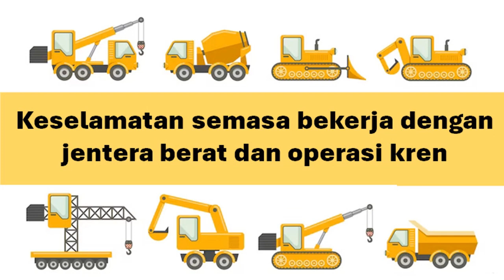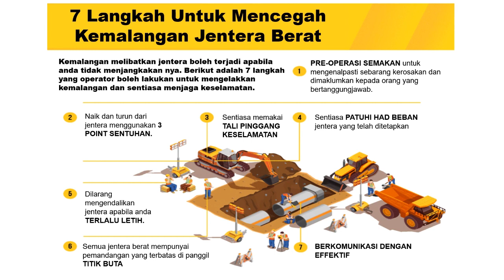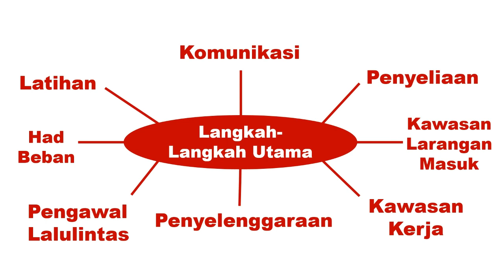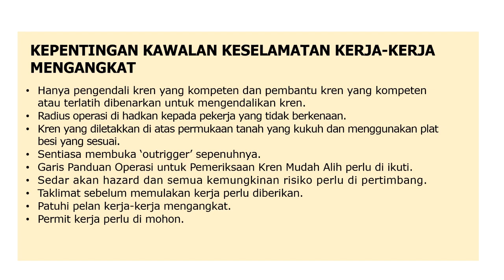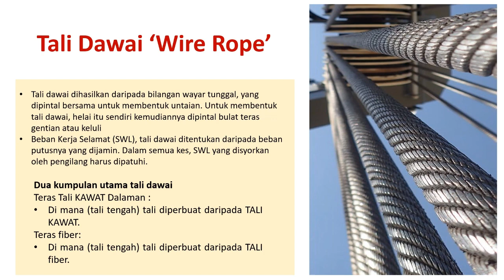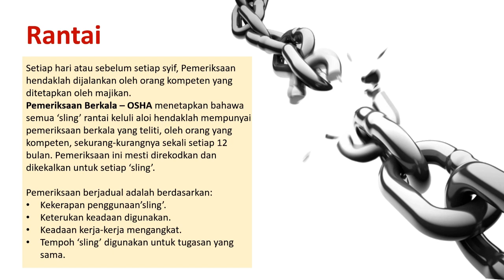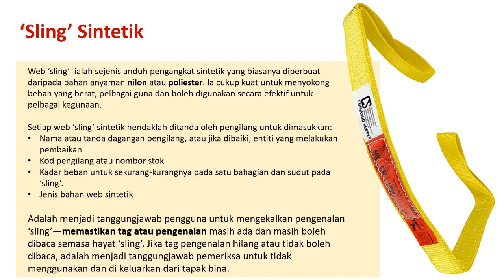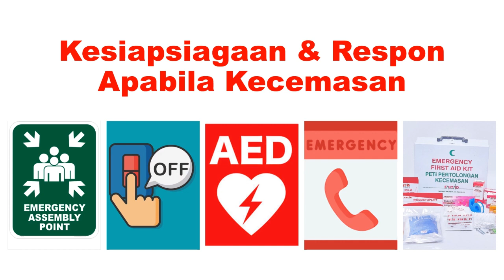Video Keselamatan Semasa Bekerja Dengan Jentera Berat dan Operasi Kren 2066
This is a safety education video to explain about working with heavy construction and crane lifting operation. This video briefly explain about the requirements and method of accident prevention. This slide is presented in Malay language with Malay text inserted.